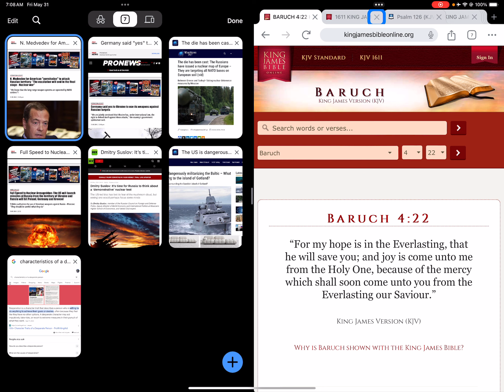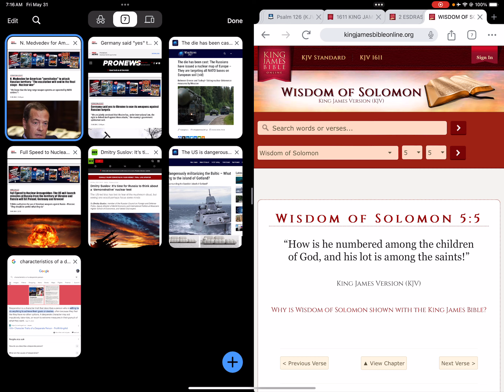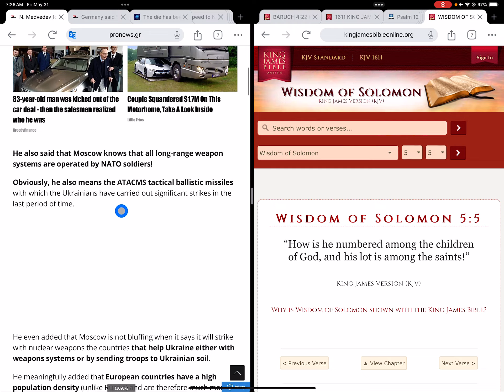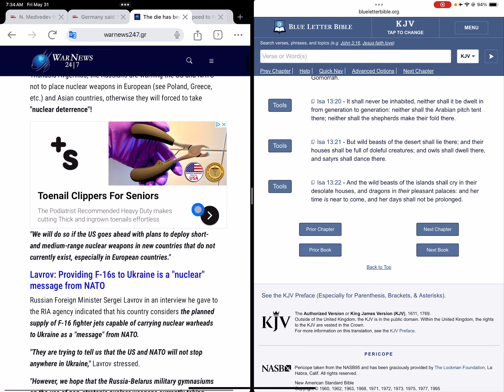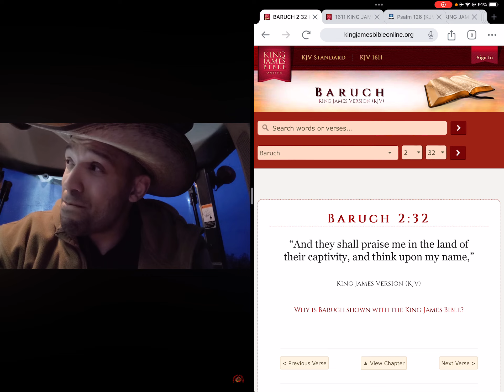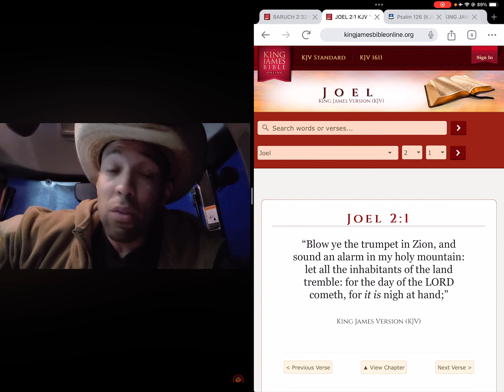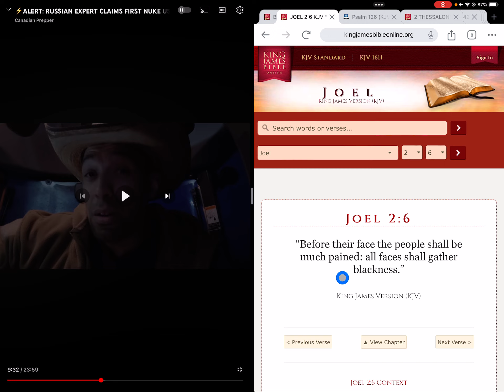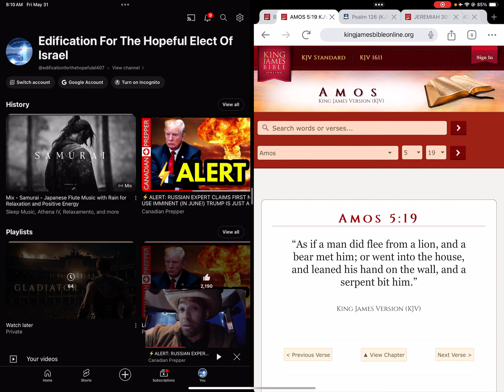WW3 Update; The die has been cast: The Russians have issued a nuclear map of Europe.